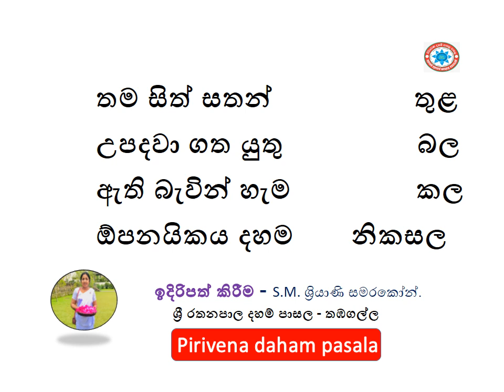තම තම නැණ මගින්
දහම දතයුතු            මැනවින්
පච්චත්ත                වශයෙන්
වේදිතබ්බය කියති     එබැවින්